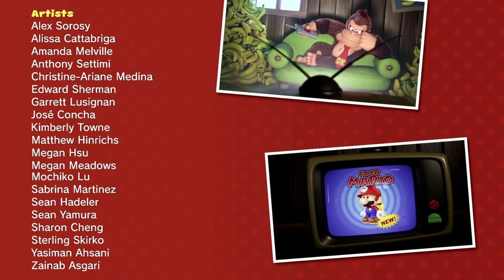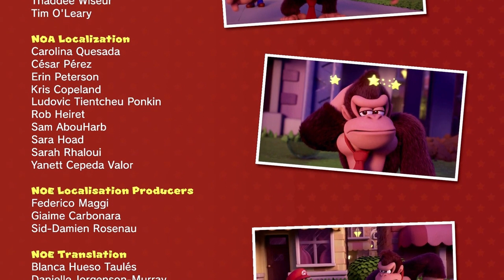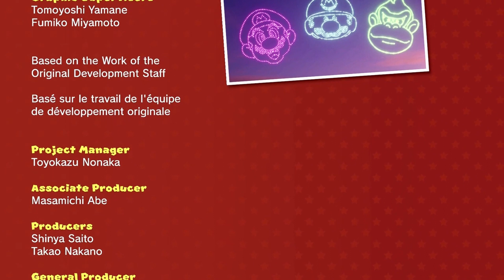100% Gameplay | Mario vs. Donkey Kong [Switch]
💙 Video Description:
'100& Gameplay' in Mario vs. Donkey Kong for the Nintendo Switch.

🎵 nintendo but lofi ~ 30 minutes of relaxing chillhop [intro and outro/end screen] by  @demongummies
🎵 in-game music

💚 Equipment & Other Software:
Nintendo Switch
Monitor - Apple iMac A2115 Retina 5K 27 inch i5 8th Gen (2019)